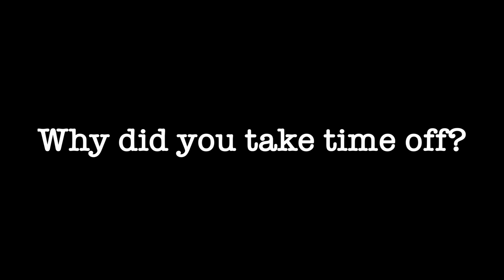CGS Podcast#17- Benjamin Davis Ingerview at Malta CFC1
Benjamin is an MMA fighter from Ireland fighting for Ryoshin MMA and Shaolin MMA. He shares some insights on his life and wise wisdom.

for the best organic proteins and supplements.